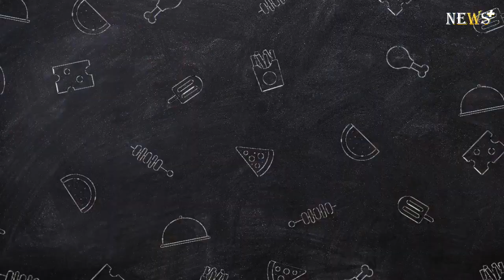Man to run London Marathon on crutches after beating bone cancer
A man who was diagnosed with a rare form of cancer as a teenager will run the London Marathon on crutches to show others ‘anything is possible’.Adam Lever was 18 when he was diagnosed with osteosarcoma, an aggressive form of bone cancer most often seen in children and young adults.

Not long after starting university in 2012 he underwent a limb salvage operation in which part of his leg bones were removed and replaced with a metal replica.But he refused to let his diagnosis dampen his dream to run the London Marathon and he will run the race next month – with two crutches to help him along.Adam, who’s now 30 and is from Nottingham, said: ‘I want to inspire current and former bone cancer patients and promote the belief that anything is possible.